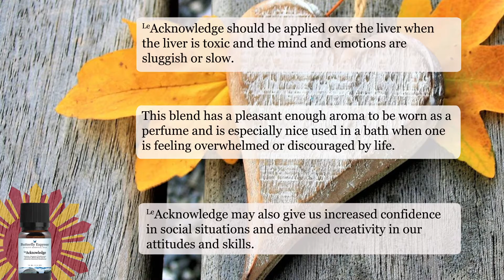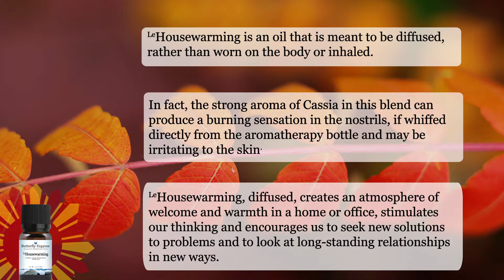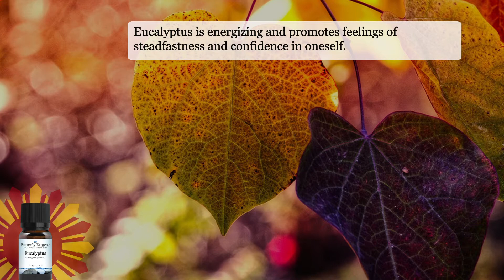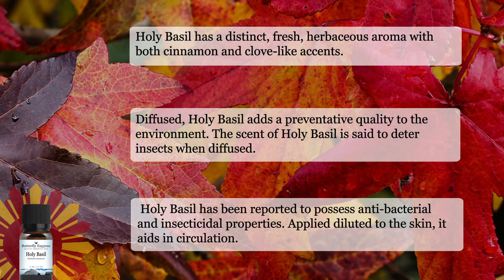November 2020 Monthly Special